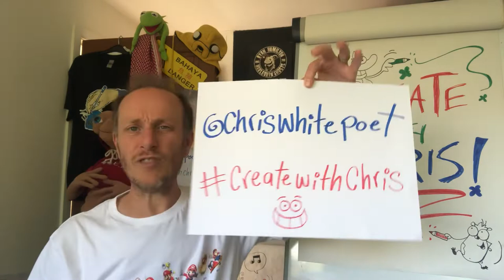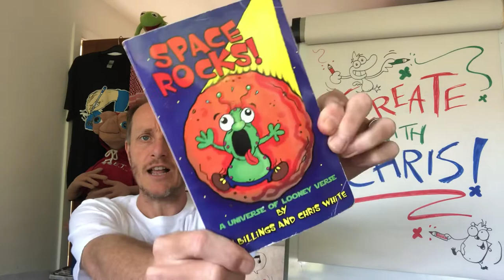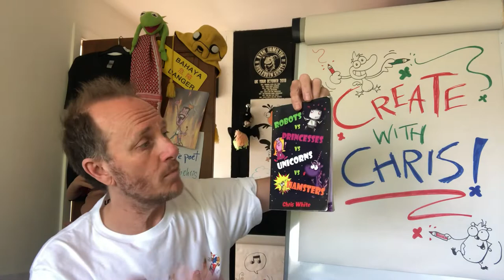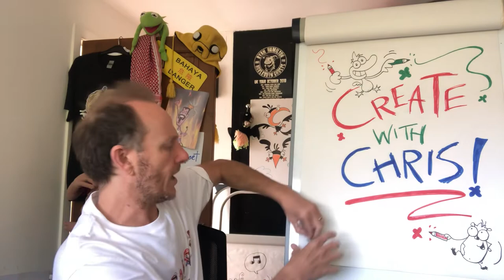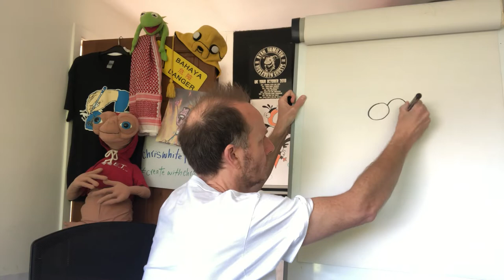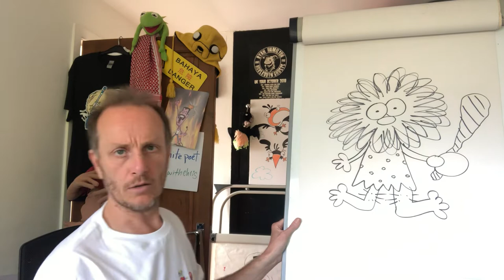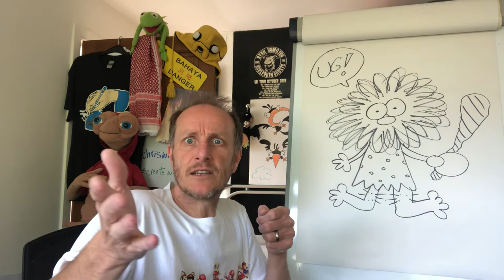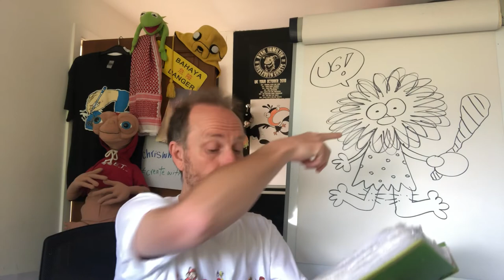Create With Chris! Episode 7 - Prehistoric Poetry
UG! UG! UGGY! UGUG! UUUUUUG!